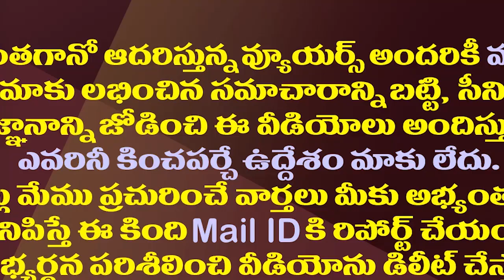అమరావతి రైతులు చంద్రబాబుపై ఆశలు వదిలేసుకున్నట్లే| Amaravathi Farmers Gave Up Hope On Chandrababu